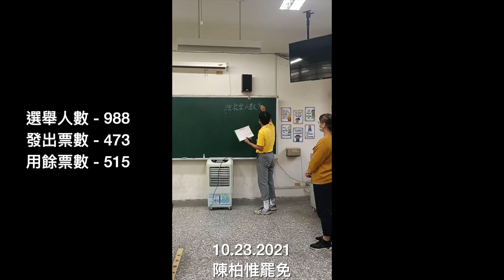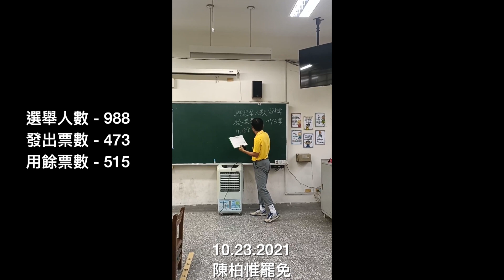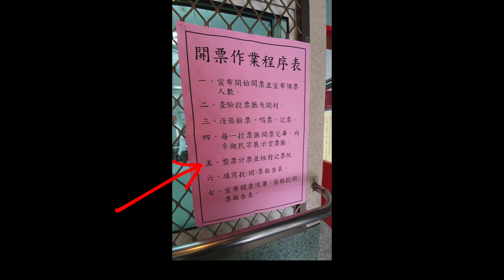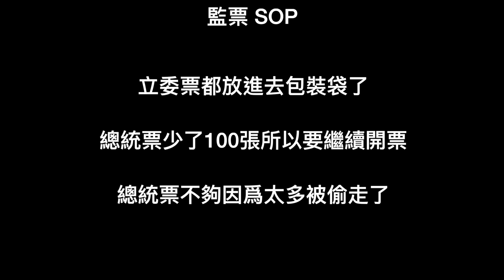2024 總統大選監票 SOP